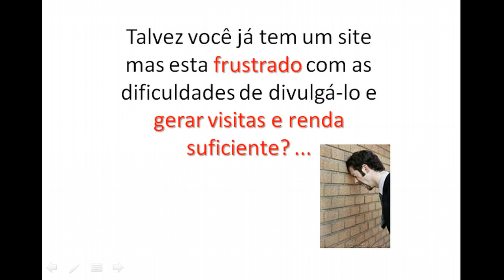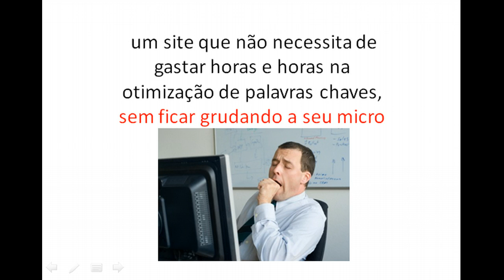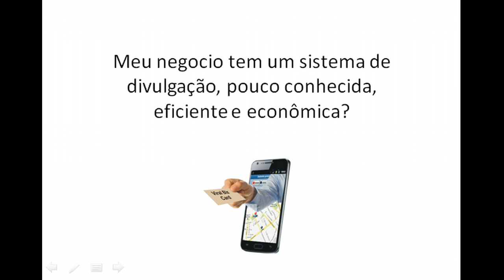speedy english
BAIXA GRATIS O E-BOOK INGLES EXPRESS - COMO MEMORIZAR UM VOCABULARIO DE 100 PALAVRAS EM 1 HORA!